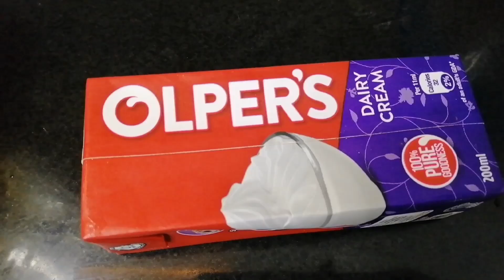Mango Ice Cream Recipe|Only 2 ingredients|Mango ice cream recipe by shehzadi cooking routine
Asslam O alaikum Kasy hain ap sab,Mango ice cream recipe, homemade mango icecream recipe,mango ice cream banane ka tarika, shehzadi cooking routine, Ice Cream Recipe,mango recipe, homemade ice cream, easy and simple mango ice cream, only 2 ingredients mango ice cream